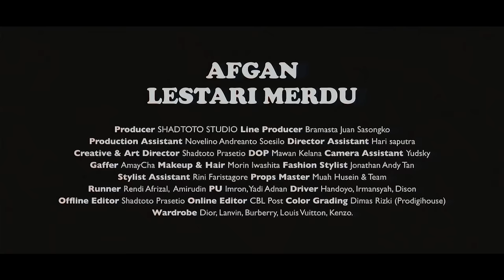Afgan - LESTARI MERDU (Official Video)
LESTARI MERDU (LIRIK)
OH DARA
SEMENJAK AWAL KITA PERTAMA JUMPA
MANIS SENYUMMU MEMBEKAS
KEMANA KU MEMANDANG KAU ADA

KUTAHU
DIRIKU JELAS BUKANLAH YANG PERTAMA
SEBELUMKU BANYAK DIA
YANG TAK LELAH MENCOBA
DAPATKAN HATIMU

MESKIPUN AKU INI HANYALAH ORANG BIASA
NAMUN CINTAKU BOLEH DIADU

BOLEHKAH
KUMILIKI SENYUMMU
MELENGKUNG INDAH DI HATIKU
TENANGKAN BADAI DI JIWAKU

IZINKANLAH
KU MENJAGA DIRIMU
LESTARI MERDU INSAN HATI BERSATU
BOLEHKAH
OH ASMARA

KUTAHU
DI MATAMU PESONA HAL YANG BIASA
SEBELUMKU BANYAK DIA
OH YANG TAK LELAH COBA DAPATKAN HATIMU

CINTAKU MERDU UNTUKMU

OH ASMARA MEMBARA
NYANYIAN HANGAT JIWA
NADA NADA ALUNAN BAHAGIA

PADADA
DAN BILA HATIMU
MERASAKAN YANG SAMA

IZINKANKAN LAH AKU
BERSEMILAH
LESTARI MERDU
INSAN HATI BERSATU

OH BOLEHKAH
KUMILIKI SENYUMMU

IZINKANLAH
KU MENJAGA DIRIMU

OH MUNGKINKAH
KU NIKMATI NAFASMU
MENGALUN MENEMANI SIANG MALAMKU
BOLEHKAH
OH ASMARA

Executive Producer YONATHAN NUGROHO (@yonathan1676) for TRINITY OPTIMA PRODUCTION
A&R : DWI SANTOSO (@dwisantoso) / SIMHALA AVADANA (@simhalaavadana)
Composed by LALEILMANNINO
Produced by LALEILMANNINO
Mixed by JAVAFINGER & WIDI PURADIREDJA @ORGANIC RECORDS Std, JKT
Mastered by DIMAS PRADIPTA @SumIt! Std, JKT

Dipersembahkan oleh :
NPURE
Natural Skincare #1 di Indonesia